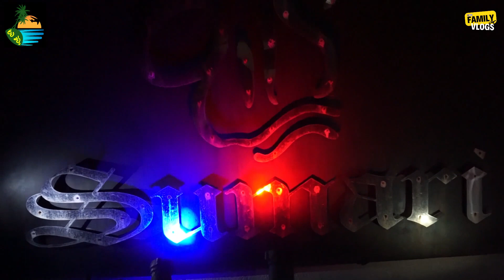අතේ තියෙන Budget එකට හිතේ හැටියට Wedding එක ගන්න සුපිරිම තැන | Sumari Hotel Wattala | Family Vlogs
Family Vlogs චැනල් එකට ඔයාලව ආදරයෙන් පිලිගන්නවා 🙏

Click the 🔔 icon and click "All" to get the notifications of upcoming videos.